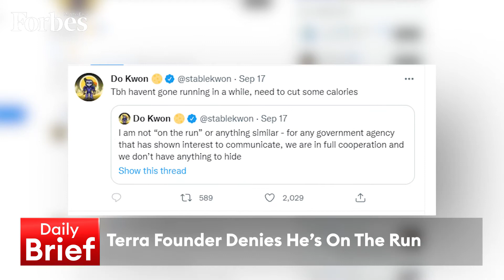Midday Brief 19.09.2022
AMF forecasts 5.4% growth for Arab economies in 2022 & QIA, ADQ and Norway may take $3.7 billion of Porsche shares, on the DailyBrief with @RamiaFarrage